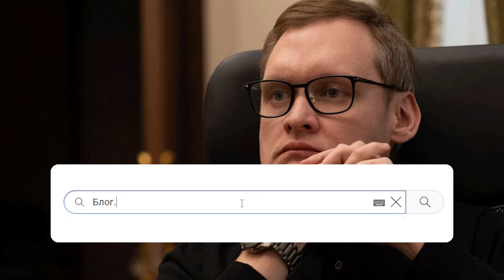Соратник президента попав - ПІД АРЕШТ? ДБР влетіло: нагріб на хату - тепер поплатиться. Деталі!